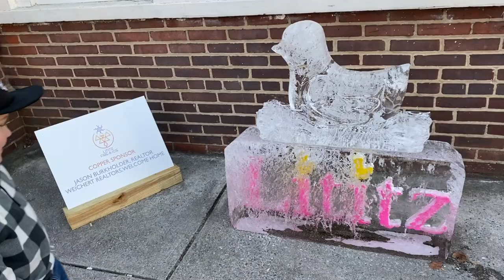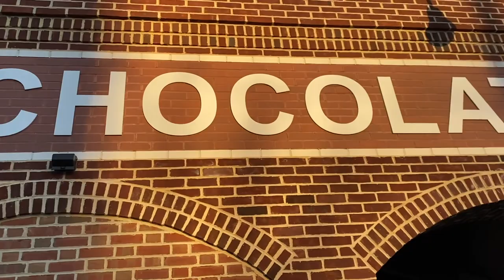Snorkeling? with ducks? *in the coolest small town in PA*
We appreciate all of you who have supported this journey, Thank you so very much!